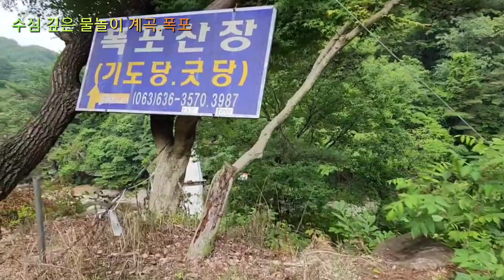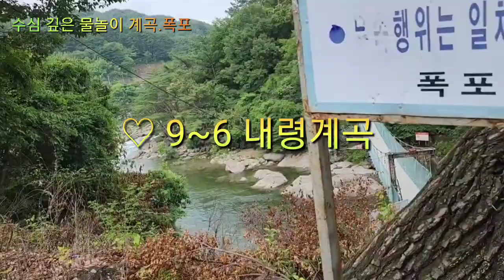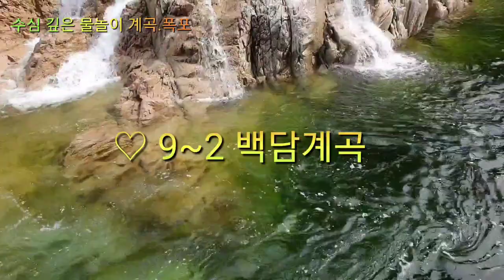[계곡 - 수심 깊은 계곡]수심 깊은 물놀이 가능한 계곡과 폭포 베스트 9,deep valley possible swimming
우리나라의 계곡중에 수심이 깊으면서 물놀이가 가능한 계곡과 폭포 베스트이다
지리산 뱀사골 내령계곡,강원도 광덕계곡,문경 쌍용계곡 , 상주 장각폭포, 충북 괴산 사담계곡,가평 도대리 용소폭포, 강원도 인제 백담계곡, 가평 명지계곡 포천 지장산계곡 가평 북면 도대리 용소폭포를 선정하여 알아 보았다